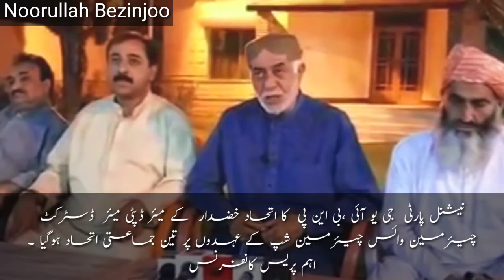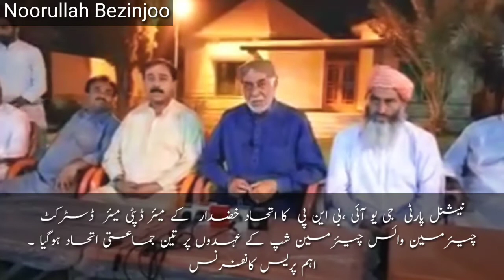Sardar Aslam Jan Bezinjoo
نیشنل پارٹی ۔ جی یو آئی ،بی این پی ۔  کا اتحاد خضدار  کے میئر ڈپٹی میئر ۔ ڈسٹرکٹ چیئرمین وائس چیئرمین شپ کے عہدوں پر تین جماعتی اتحاد ہوگیا  فخر بزنجو سردار اسلام جان بزنجو کی اہم پریس کانفرنس